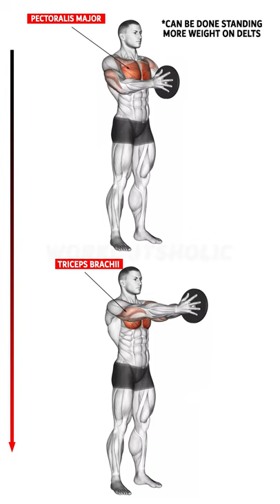Svend plate press for maximum volume.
Svend plate press for maximum volume. workout exercise gym workoutsholic 🔥

owners has an issue with any of the uploads get in touch with us